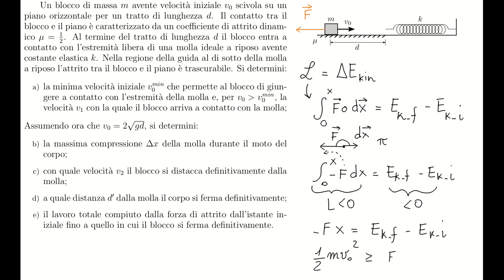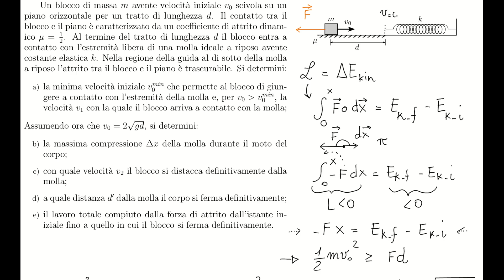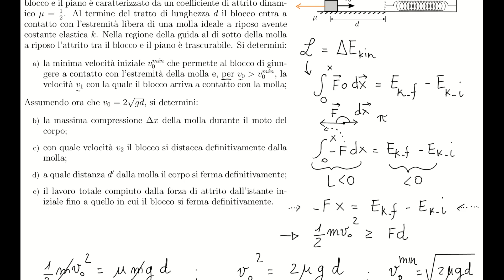Conservazione dell'Energia - Blocco che scivola su piano orizzontale scabro e comprime una molla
Supporto all'esame di FISICA 1.  Sezione: Esercitazioni di Fisica 1 - Esercitazione 4